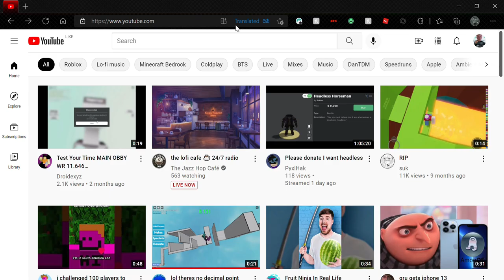I get YoutTube LIKE glitch.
By the way I use vpn to make it CA or Canada.